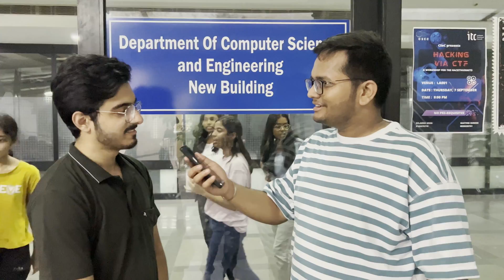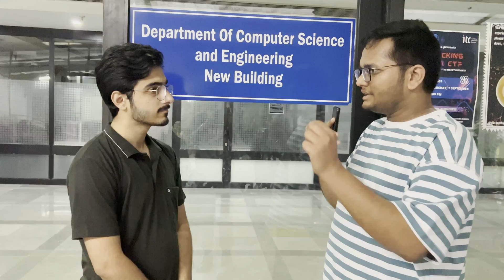IIT Bombay Students tell best GATE 2024 Resources to Study | GATE vs Placement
GATE 2024 Roadmap | Important Subjects for GATE 2024 | Mock Tests for GATE 2024 | IIT Bombay Students tell best GATE 2024 Resources to Study | GATE vs Placement | GATE 2024 Roadmap | GATE Important Subjects | GATE FREE Resources | GATE Scholarship | GATE 2025 | How TO Prepare for GATE 2024

Register for FREE Scholarship test and get your registration FREE for GATE 2024 , ULTRA COMBAT happening on September 24,2023 using invite code ARSH_GOYAL :

Top 1,000 learners will get their GATE 2024 Registration Fees Refunded by Unacademy

Get a chance to get up to 100% scholarship and rewards such as Macbook, Dell Laptop, Samsung phones, and many more
The syllabus will be General aptitude, and Engineering Maths.

In this video we have covered various strategies one should follow to clear GATE 2024 exam by talking to top rankers of GATE 2023 | Best Free Resources to crack GATE 2024 | 5 Months GATE Strategy

Do watch this till the end to help you understand the entire process.